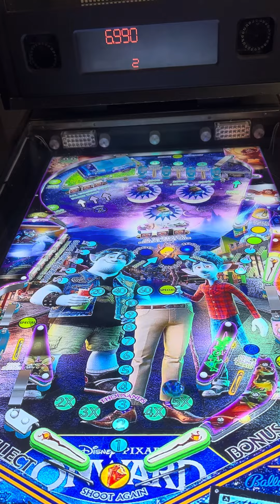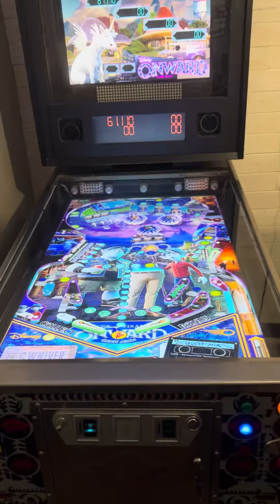Onward Visual Pinball Table VPX - Virtual Pinball